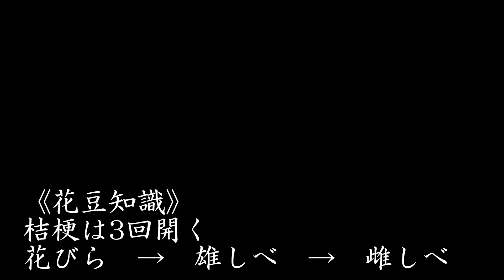【天得院へ行って桔梗を生けてみた】天得院/東福寺/桔梗/池坊/生け花/自由花/IKENOBO/Tentokuin-temple/Kyoto,Japan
桔梗のお庭で有名な天得院へ行って、そのお庭からイメージを膨らませ桔梗を生けてみました。

【もくじ】
0:00　天得院へ
1:17　桔梗の生け花
4:28　おわりに

◇天得院のお庭
風が吹くとゆらゆらと揺れて可愛く、また凛と咲く桔梗の花が非常に美しいお庭です。
桔梗の花を眺めながら戴くお抹茶と桔梗形の上生菓子は毎年の楽しみです。

◇今日の生け花
凛とした上品な桔梗からイメージをして
黒い四角の器で引き締め効果を。
花留めは用いずに生けています。
テーブルのセンターやサイド、出窓など少し上から見る生け花です。

◇使用花材
シマフトイ
キキョウ
キイチゴ
ナデシコカーネーション

◇天得院(東福寺塔頭)
公式URL
桔梗の特別拝観2022　6月25日～7月18日
特別拝観料金 500円
お茶お菓子 800円

◇BGM
音楽の素材屋さん

◇私のSNS
Instagram 京都の風景